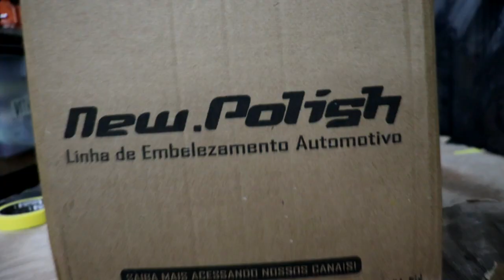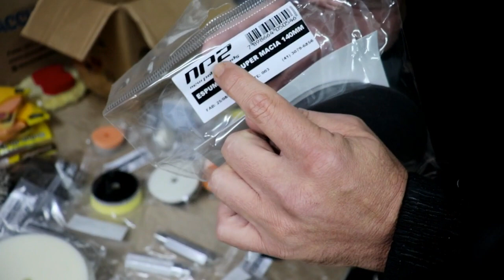Novas Boinas Para Polimento Automotivo - Lançamentos Newpolish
Pessoal olha só os lançamentos da Newpoilish. Boinas para Polimento Automotivo Linha NP2, acessórios, suportes/pratos para boinas, suportes para lixas etc. Mais uma veza Newpolish inovando em matéria de Polimento Automotivo.
Curso Online de Polimento Automotivo O MELHOR!
Seja membro deste canal e ganhe benefícios:
Nossa Universidade da Estética Automotiva!
Link para Apoiar o Canal.
Cursos e Treinamentos ONLINE? Sem sair de Casa?
Lavagem a seco.

Higienização Automotiva.

Toy for Boys
Depto comercial fone: 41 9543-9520
Accurato Soluções em Higiene
Produtos Soft99
NewPolish Produtos para Polimento.

Meu Blog (informações, trabalhos e fotos).